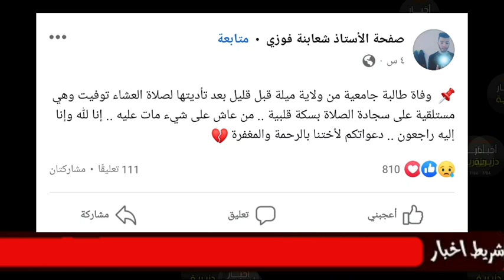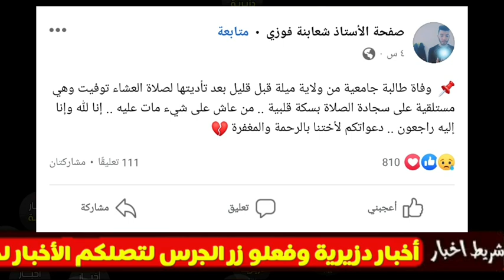العثور على طالبة جامعية من ولاية ميلة وهي مستلقية ومتوفية فوق سجادة الصلاة بعد أدائها لصلاة العشاء